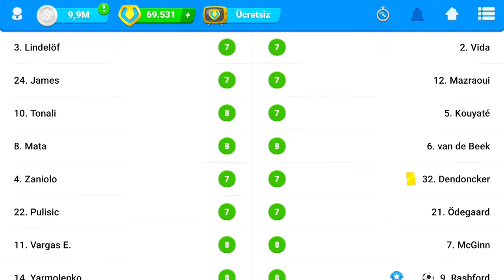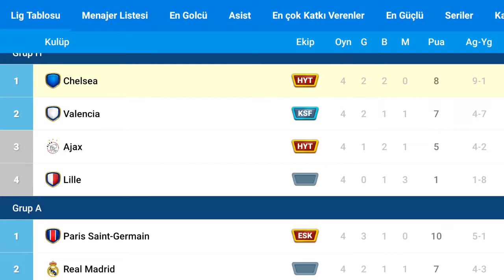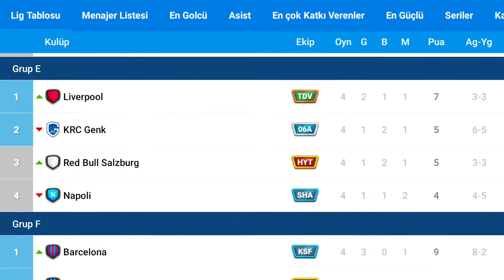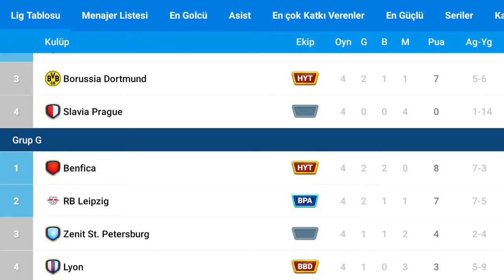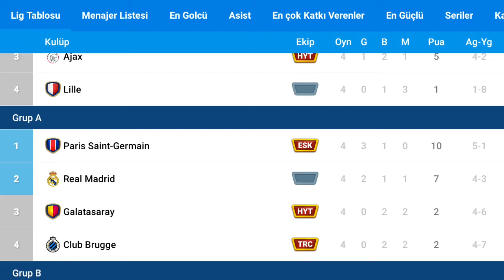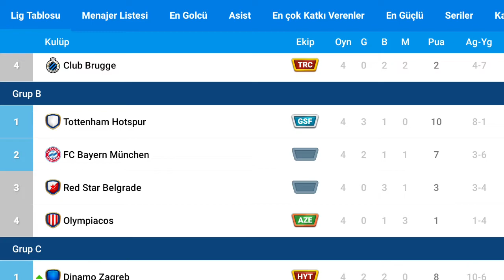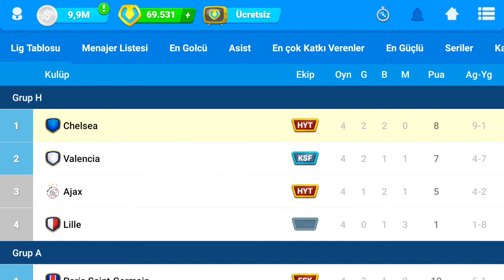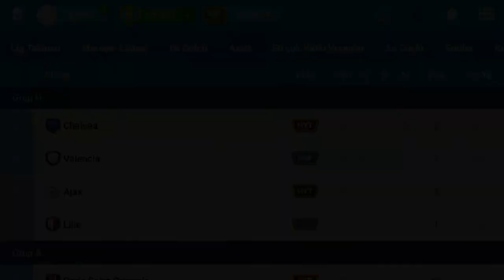Osm Var sistemi ve Şampiyonlar ligi 4. Gün maçları lig tablosu , osm 2020